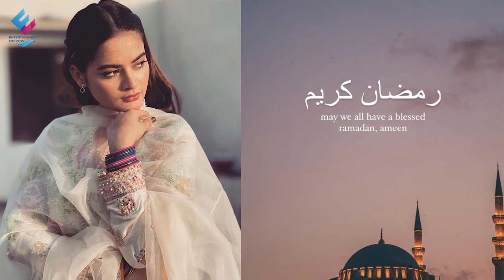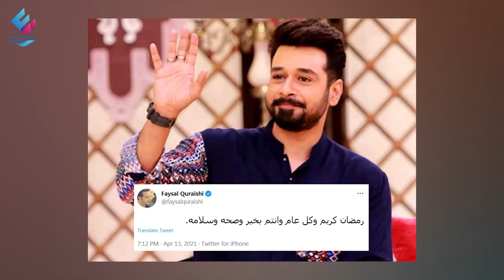Pakistani Turkish and Bollywood Actors wishes Ramzan Mubarak